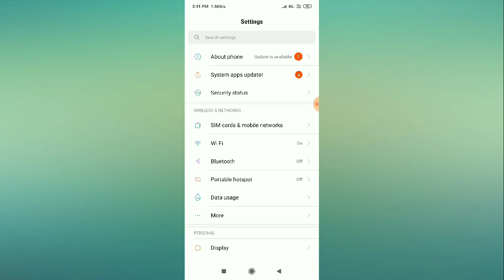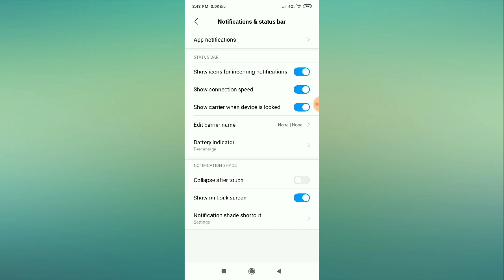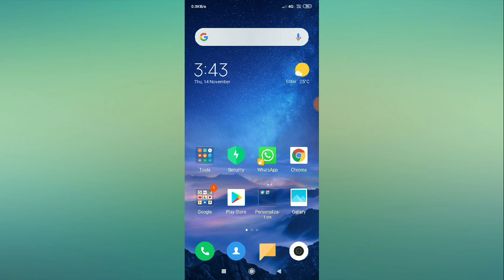Redmi Note 7, 8 Pro Notification Setting